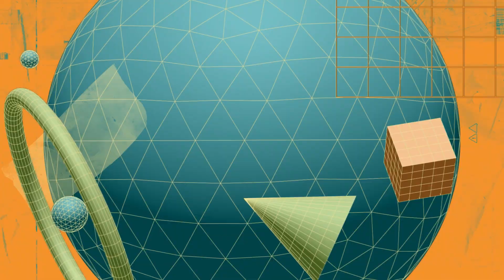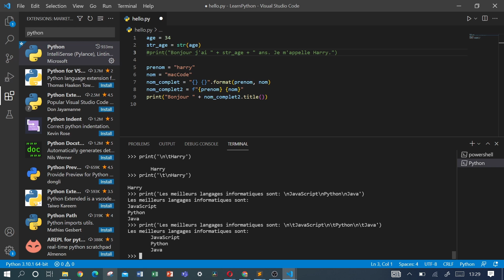Tabulation python (retour à la ligne et tabulation dans une chaîne de caractères)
Tabulation python (retour à la ligne et tabulation dans une chaîne de caractères) - La Hauteur de La Profondeur

Les tabulations sont très importants en python

Dans cette vidéo, nous parlerons des retour à la ligne dans une chaine de caractères ainsi que le retour à la ligne.